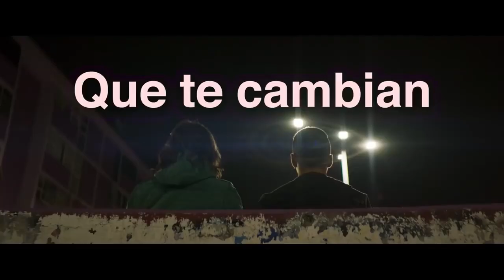ENTREVISTA: Cosas Imposibles, con Benny Emmanuel y Nora Velázquez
Hablamos con el director y protagonistas de CosasImposibles. El realizador ErnestoContreras nos habla sobre lo que más le llamó sobre esta historia sobre una entrañable amistad. Igualmente, los actores no platican sobre los temas de violencia de género y, no podía faltar, sobre su felina co estrella.